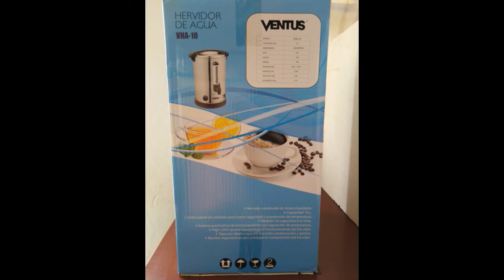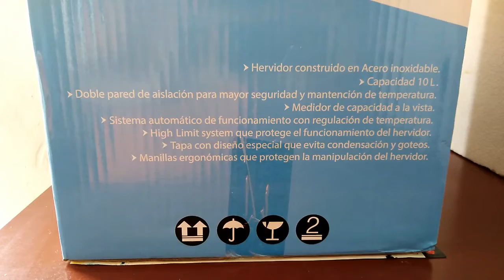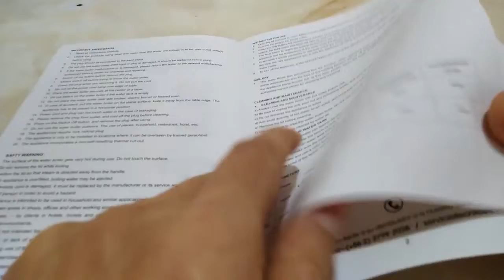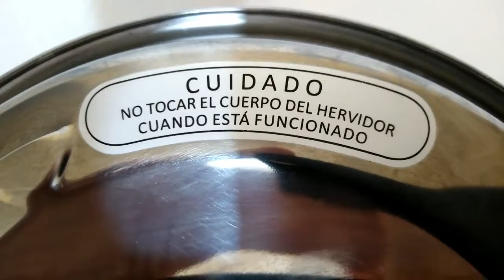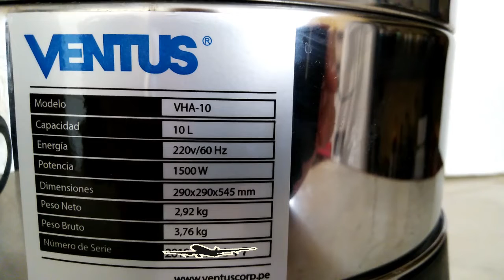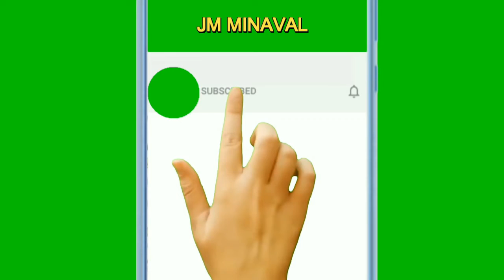HERVIDOR ELÉCTRICO VENTUS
Características de un hervidor eléctrico práctico por su capacidad y consumo  eléctrico.

DESCARGA APLICATIVO PARA TU MEMORIA JUEGA EN FAMILIA

2 FOTOS 1 RESPUESTA HD

FULL PELICULATINSPIRA